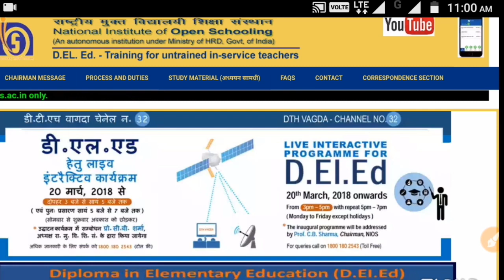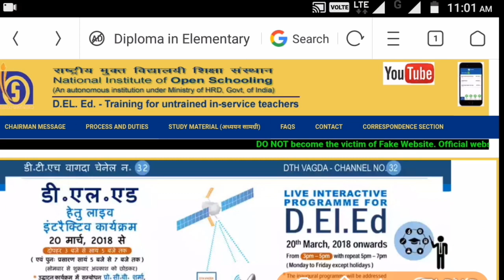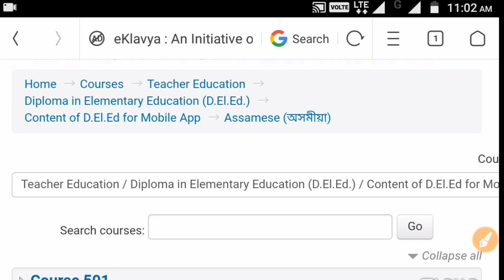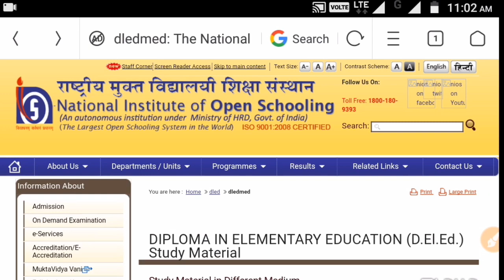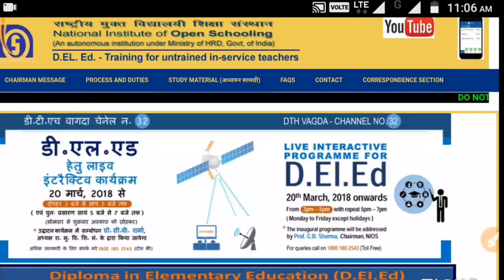NIOS D.EL.ED ASSIGNMENTS ,STUDY MATERIALS,TOTAL SUBJECTS FOR SECOND YEAR,SRB ASSAM TECH.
nios D.EL.ED discussion about second year examination,assignments,study materials,